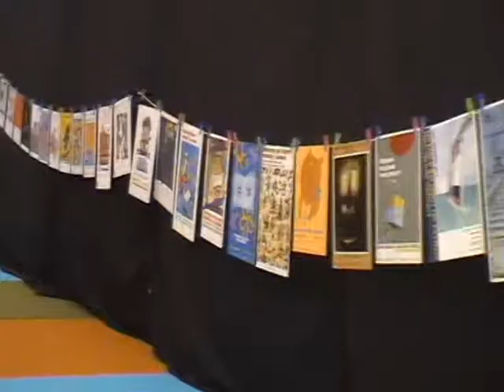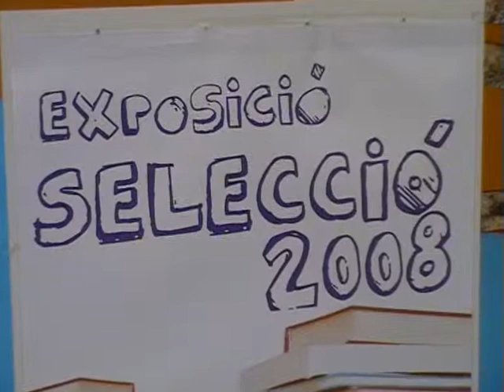XXV Saló del Llibre Infantil i Juvenil 2009